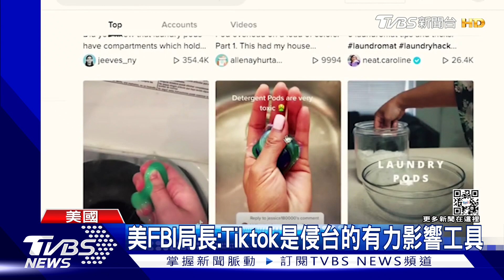美FBI局長:Tiktok是侵台的有力影響工具｜TVBS新聞@TVBSNEWS01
美國參院情報委員會針對全球威脅舉行聽證會，美國國家情報總監海恩斯表示，大陸國家主席習近平最近罕見的公開批評美國，反映出北京對美中關係越來越悲觀，以及習近平越來越擔心中國經濟發展以及科技創新的走向，聽證會中FBI局長指出，如果中國入侵台灣，TikTok將是北京有力的影響力工具。